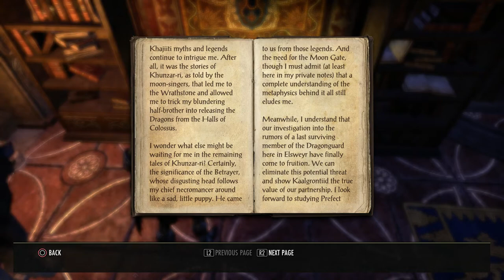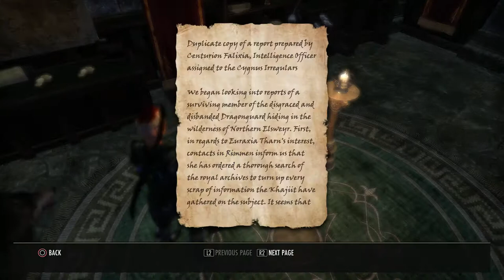THE ELDER SCROLLS ONLINE: ELSWEYR Walkthrough - PART 7 - THE FINAL ORDER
The Elder Scrolls Online: Elsweyr Gameplay Walkthrough Part 7 includes the quest...

The Final Order

This walkthrough for The Elder Scrolls Online: Elsweyr available on the PC,PlayStation 4, Xbox One, PlayStation 5 and Xbox Series X|S will include the Full Game, Main Campaign, Story Quests, Side Quests, Collectibles, Cutscenes, Gameplay and Ending.

Elsweyr is the third Chapter of The Elder Scrolls Online. It is an expansion set in the kingdom of Anequina, also known as Northern Elsweyr. The Chapter includes a new large and diverse zone, the new Necromancer, Dragon Hunt events, a complimentary house, a new Trial, and a new storyline.

The Main Quest of The Elder Scrolls Online: Elsweyr involves taking back Northern Elsweyr from Empress Euraxia and the necromancers and dragons allied with her. It does not deal with the Daedric War storyline of previous Chapters or DLCs, but rather continues the Season of the Dragon story started with The Elder Scrolls Online: Wrathstone. It also features some characters from the base game's main quest, as well as concepts from the Reaper's March storyline.